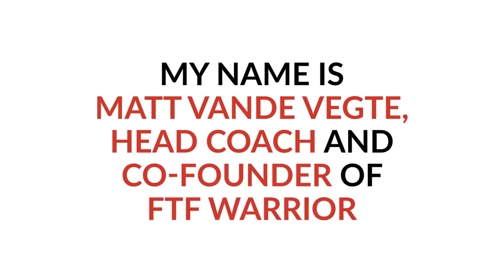I Got Diagnosed With Diabetes... Again?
Timestamps:

0:00 Intro
1:07 Theme Song
1:40 "I'm moving OUT!"
3:55 Hitting The RESET Button
5:07 Catalyst Moment
9:14 95% Time In Range
11:02 FREE Training
13:44 Second Diagnosis
15:14 If You Are Diagnose With Diabetes Again Today...?
19:55 Find An Expert